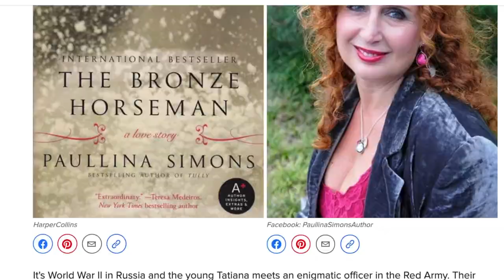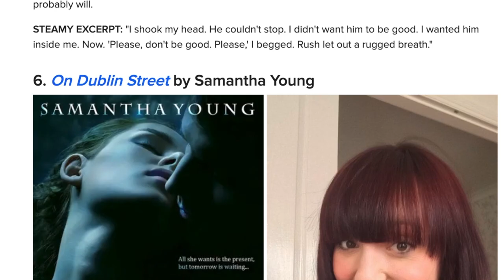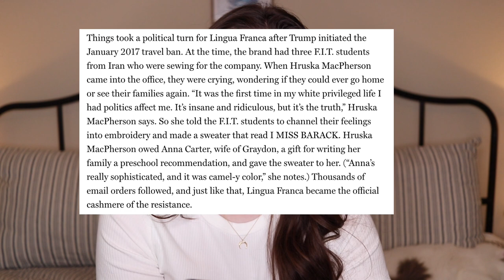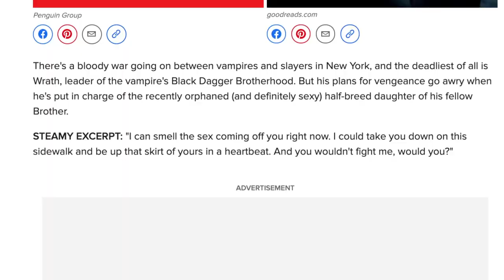i read 27 books from a buzzfeed list... here's what happened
* link to books i talk about, skincare, & more! i make a small commission if you buy through these links. i only promote things that i care about/think y'all will find useful :)